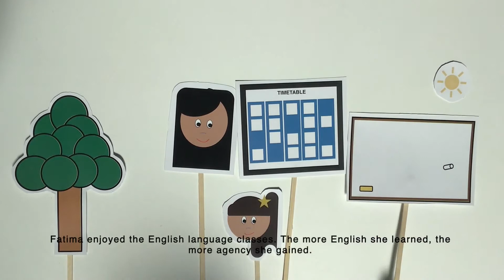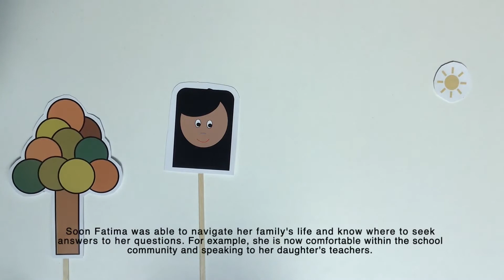What is the Value of Mentoring?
Follow Fatima's story over the course of a year. Fatima is a migrant woman who has just arrived in a new country and has to make a new home. When she meets her mentor and starts to learn the local language, her life gets a little easier every day.

A mentor is not just a teacher, but also a source of emotional support and friendship, which makes settling in a foreign place much easier.

The video was created for FATIMA Project by UCL students as part of the Active Citizenship programme. FATIMA Project is an EU partnership programme.